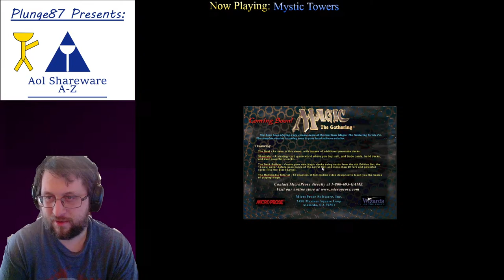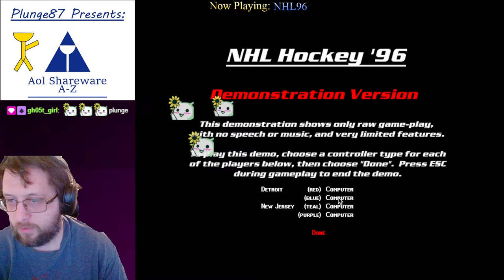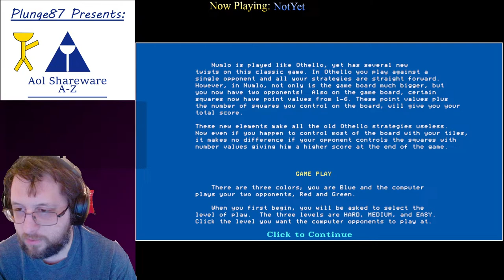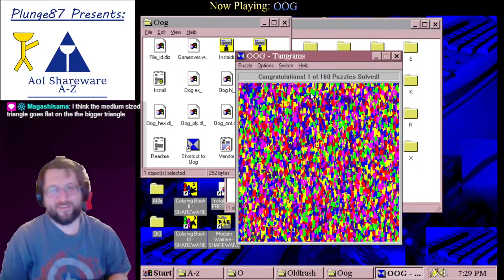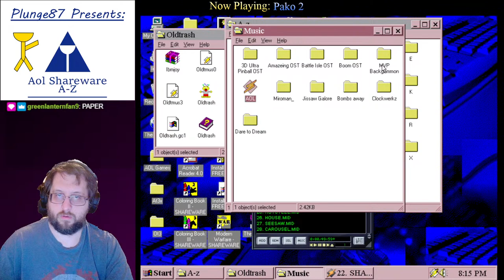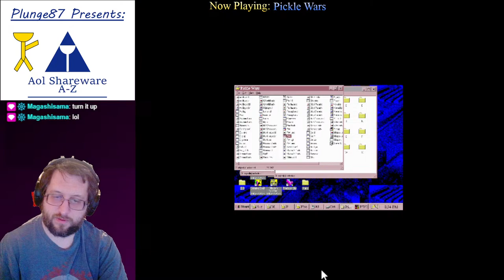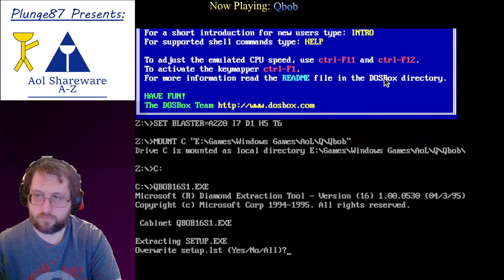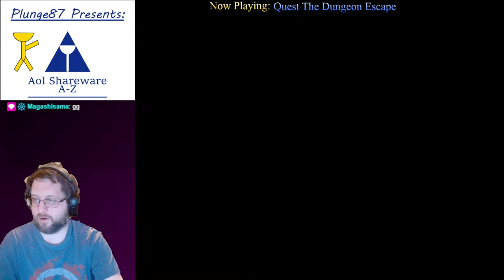AOL Shareware Sunday A to Z - "N" Games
Playing every AOL Shareware game released to the "Kids Only" section in the 90s!